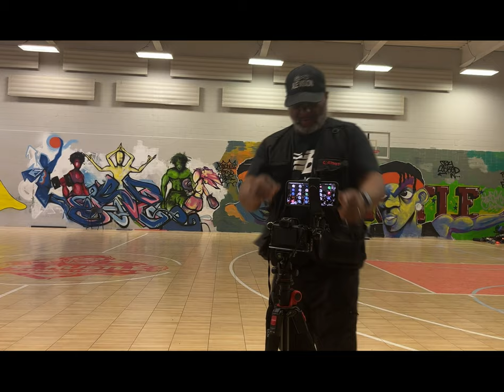Video Pro Solutions trailer_ Looking for quick tips on creating better video content